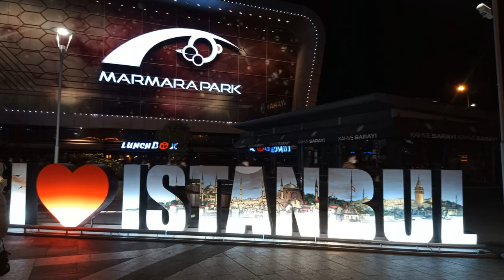Marmara Park ... Istanbul